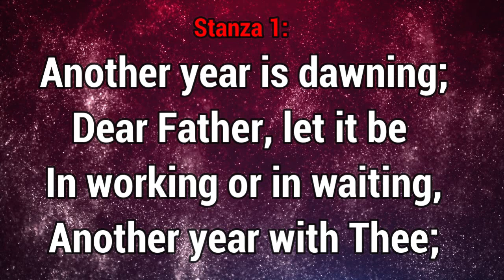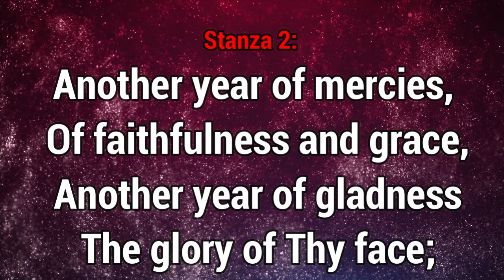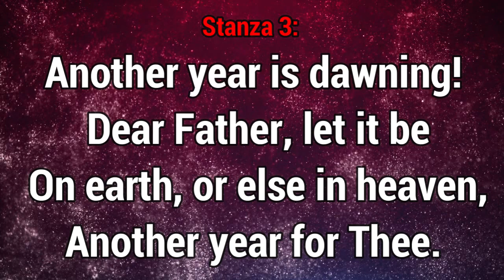GHS 195 Another Year is Downing